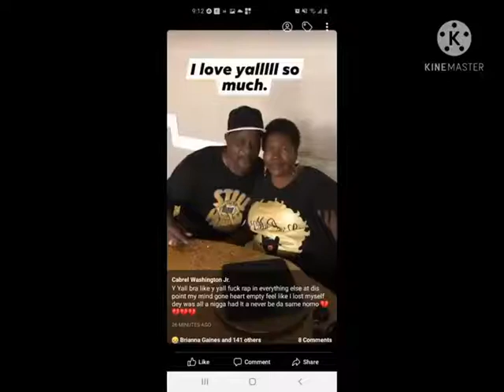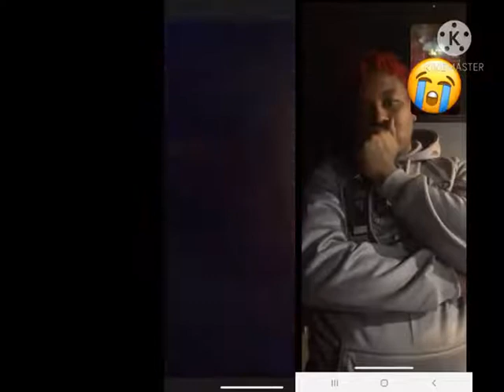Grandparents of Rapper HoneyKomb Brazy Killed, House Set on Fire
The grandparents of rapper HoneyKomb Brazy were allegedly killed and their house set on fire on Wednesday (February 17) evening in Mobile, Alabama.

Local station UTV44 confirmed that the bodies of two people were found inside a house that was set on fire. It was also revealed that the fire damaged another home next door. Footage of the blaze was uploaded online, with one distressed woman audibly crying out as the house continued to burn.

HoneyKomb Brazy confirmed the news of his grandparents' death on Instagram with a post, which reads, "Long live grandma n grandpa y’all was my heart fr I put y’all in every song I hate y’all got caught up In my Sh*t smh this Sh*t hurt main I beg y’all to let me move y’all everyday but y’all Taught me how to be stand up guy y’all always told me If it’s our time it’s our time god got us that’s how ik y’all in heaven y’all baby boy got y’all fasho granny granny Ima miss u bad already n I’ma fasho miss smoking that gas gas wit u grandpa y’all save me a spot cause I’m most definitely coming to see y’all."